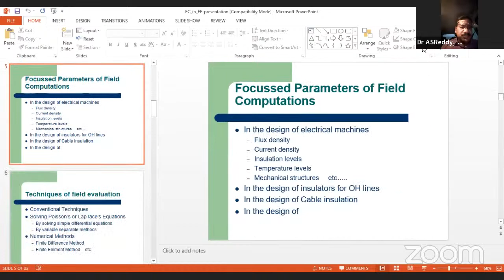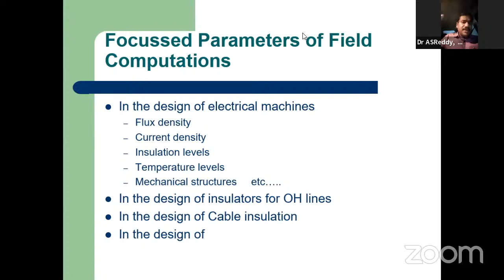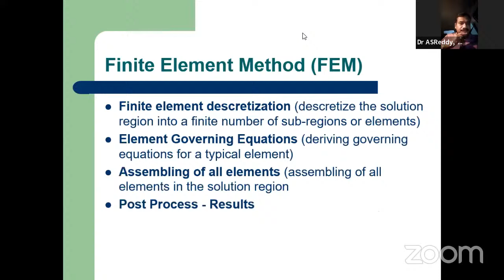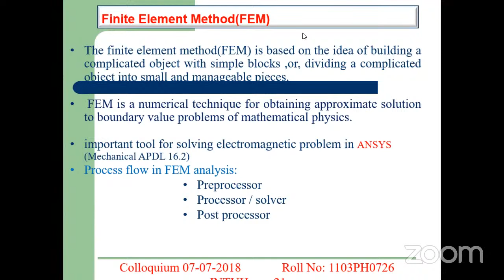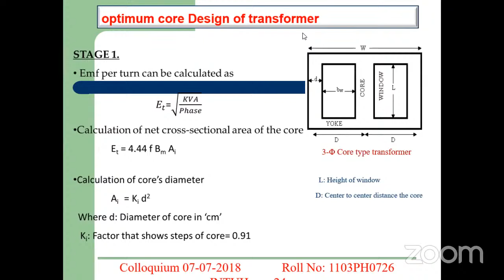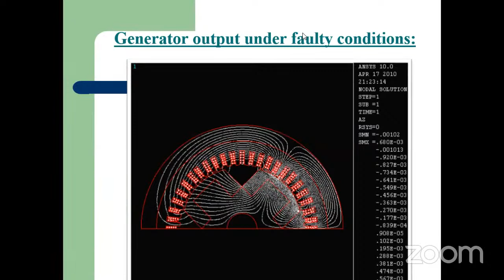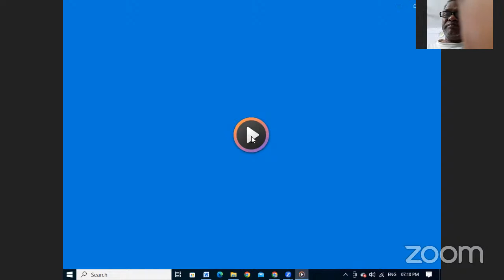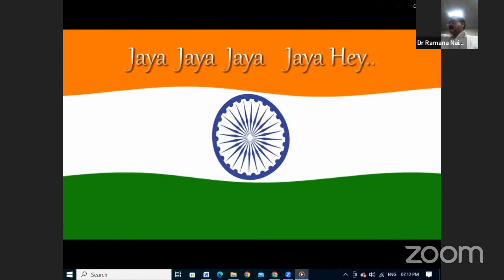Dr Narla Tata Rao 22nd Endowment Lecture